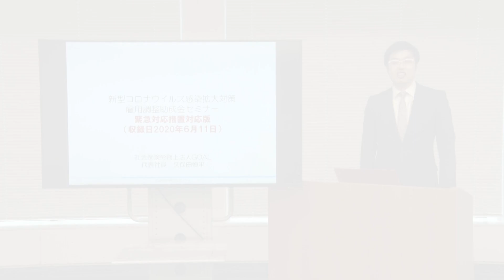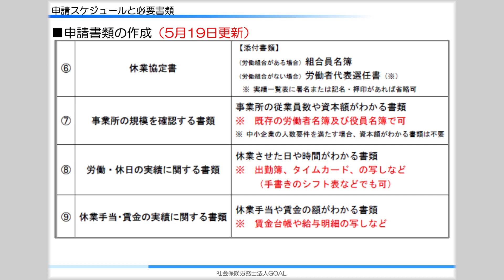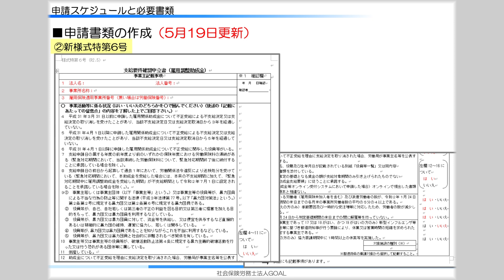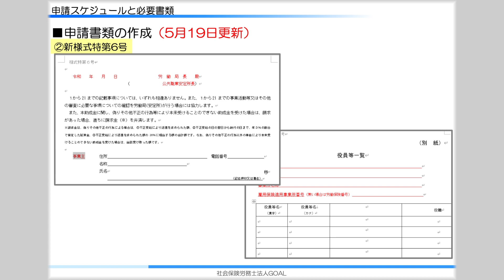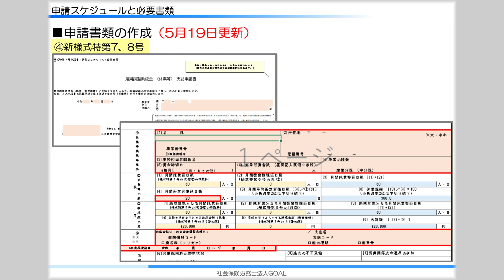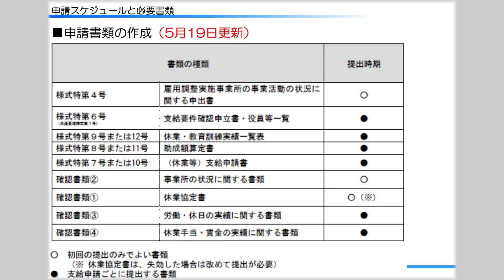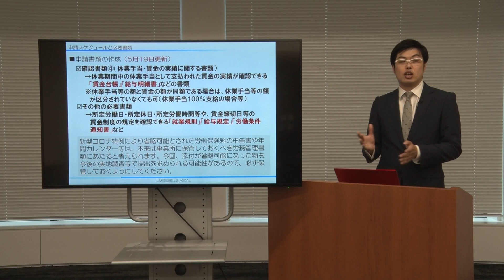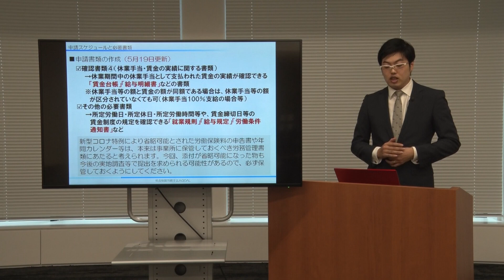雇用調整助成金セミナー③申請書類・添付書類（すべての事業者）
セミナー動画の資料は、下記のURLからダウンロードをお願い申し上げます。
６月１２日更新の最新情報は、下記のURLからダウンロードをお願い申し上げます。

・・・上記ＵＲＬより、ご視聴いただいた感想やご意見等をお寄せください。
今後の事業企画の参考とさせていただきます。所要時間は１～２分程度です。
ご協力のほどよろしくお願い申し上げます。